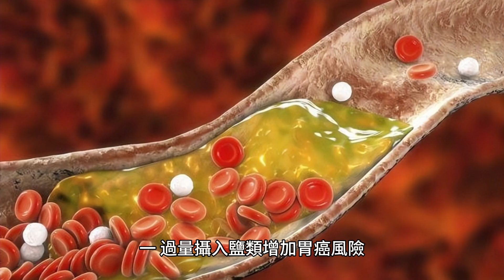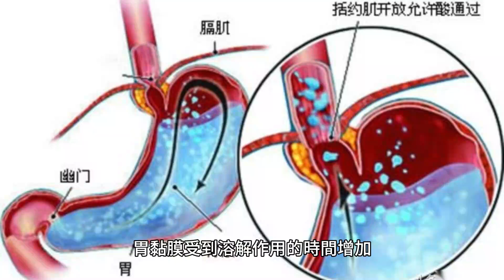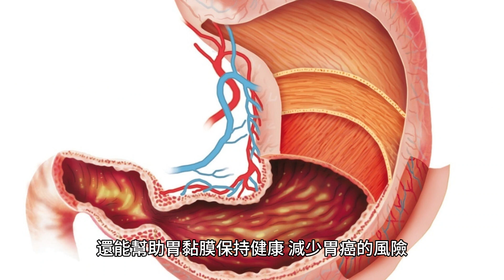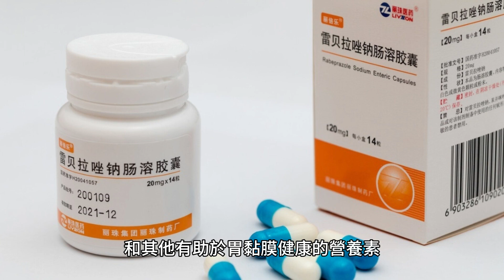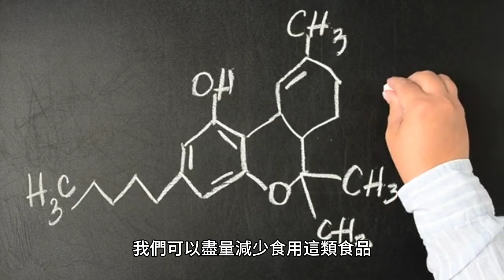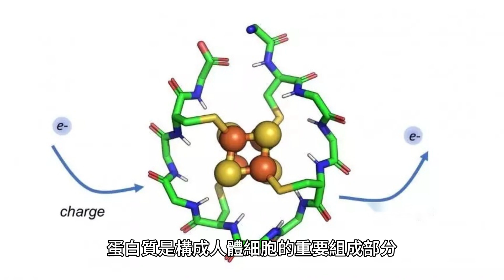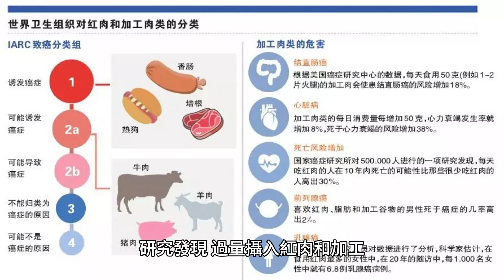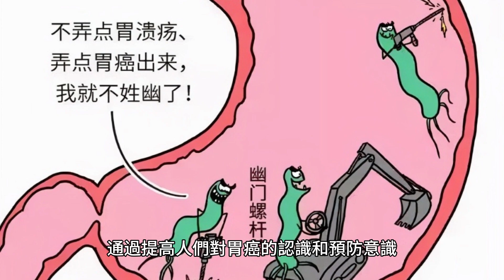傷胃"禍根"被揪出?3種食物是胃癌元兇，趕緊撤下餐桌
胃癌作為一種常見的惡性腫瘤，危害著人們的健康和生活質量。它不僅會給患者帶來巨大的痛苦，而且其治療的費用也相對較高。

在國內，胃癌已成為一種常見的癌癥類型，因此提高對胃癌的預防意識非常重要。根據統計數據，世界衛生組織已經證實，過量攝入鹽類、高溫油炸食品以及含致癌物質的腌制、熏制食品都與胃癌風險的增加有關。

因此，我們有必要認識到這些食物的潛在危害，及時采取措施來預防胃癌的發生。

一、過量攝入鹽類增加胃癌風險
過量攝入鹽類是導致胃癌風險增加的一個重要因素。在中國，人們通常的飲食習慣中鹽的攝入量較高，而且很多人對鹽的攝入沒有足夠的重視。事實上，過量攝入鹽類對胃黏膜產生的直接刺激是導致胃癌發生的重要原因之一。

過量攝入鹽類會導致胃黏膜表面細胞發生炎癥反應，進而導致胃黏膜損傷。當損傷的細胞恢覆不良時，可能會發展為白色病變，繼而進一步發展為癌變。此外，過量攝入鹽類還會導致胃酸分泌增加，胃黏膜受到溶解作用的時間增加，從而讓胃黏膜受到更多的損傷。

為了降低鹽類攝入對胃黏膜的刺激，我們應該盡量控制飲食中鹽的攝入量。一般來說，每天的鹽攝入量不應超過6克，而且最好少吃加工食品和熟食，因為它們通常含鹽量較高。此外，使用一些調味品如鮮姜、大蒜、蔥和香菜，可以使食物更加美味，減少對鹽的依賴。

除了減少鹽的攝入量，我們還應該注意合理搭配食物，攝入更多含有纖維、維生素和礦物質的食物，如新鮮蔬菜水果、全谷類食品和豆類。這些食物不僅能夠提供人體所需的養分，還能幫助胃黏膜保持健康，減少胃癌的風險。

二、高溫油炸食品的致癌作用
高溫油炸食品是現代生活中常見的飲食選擇，但它們也被認為是胃癌的潛在元兇之一。高溫油炸食品在制作過程中產生的致癌物質，例如強致癌物質丙烯酰胺和丙烯酸乙酯，對於胃黏膜的健康產生負面影響。

研究表明，高溫油炸食品中的油脂在高溫下會發生氧化反應，產生大量的致癌物質。這些致癌物質進入人體後，會對胃黏膜產生直接損傷，並且在長期的暴露下逐漸累積，增加胃癌的發病風險。

為了減少高溫油炸食品對胃黏膜的損傷，我們應該盡量減少食用此類食品。如果確實需要食用，可以選擇用低溫或煎炒的方式烹制食物，避免使用過熱的油脂。此外，炸制食物時可以適當增加食用油的酸度和抗氧化性，通過選擇更健康的油脂，如橄欖油或亞麻籽油，來減少致癌物質的產生。

除了注意烹制方式，我們還可以通過改變飲食結構來降低高溫油炸食品對胃癌的風險。增加新鮮蔬菜、水果和全谷類食品的攝入量，適度食用富含蛋白質的食物，如魚、家禽、豆類和堅果，可以幫助身體攝入更多抗氧化劑和其他有助於胃黏膜健康的營養素。

三、含致癌物質的腌制、熏制食品
除了過量攝入鹽類和高溫油炸食品外，含致癌物質的腌制、熏制食品也是胃癌的潛在元兇之一。腌制、熏制食品中常含有亞硝酸鹽和多環芳烴等致癌物質，長期食用這些食品會增加胃黏膜受損的風險。

亞硝酸鹽是常見的食品添加劑，在腌制、熏制食品中廣泛使用。當腌制、熏制食品中的亞硝酸鹽與胃酸、胃內氨基酸結合時，會生成亞硝酸胺類物質，這些物質對人體有較強的致癌作用。此外，多環芳烴是熏制食品中的另一類致癌物質，長期食用含多環芳烴的食品也會增加罹患胃癌的風險。

為了降低腌制、熏制食品對胃癌的風險，我們可以盡量減少食用這類食品。另外，選擇新鮮、健康的食材，盡量避免加工食品中的亞硝酸鹽和多環芳烴，也能有效減少致癌物質的攝入。此外，適度烹調食材，不過度腌制和熏制，也是降低致癌物質含量的有效方法。

除了避免腌制、熏制食品外，合理搭配食物也是預防胃癌的重要措施。增加新鮮蔬菜、水果、全谷類食品和富含蛋白質的食物的攝入，可以提供豐富的維生素、礦物質和抗氧化劑，有助於保護胃黏膜的健康。

四、調整飲食習慣：合理搭配食物，降低胃癌
風險一個健康的飲食習慣是預防胃癌的重要措施之一。除了減少過量攝入鹽類、高溫油炸食品以及含致癌物質的腌制、熏制食品的攝入外，合理搭配食物也能有效降低胃癌的發病風險。合理搭配食物旨在提供身體所需的養分，並減少對潛在的致癌物質的攝入。

1、我們應增加新鮮蔬菜、水果和全谷類食品的攝入量。這些食物富含纖維、維生素和礦物質，有助於維持胃黏膜的健康狀態。膳食纖維的攝入還可以幫助排除胃腸道中的有害物質，減少胃黏膜受損的風險。

2、適量攝入富含蛋白質的食物，如魚、家禽、豆類和堅果。蛋白質是構成人體細胞的重要組成部分，對保持胃黏膜的健康至關重要。此外，適度增加食用富含ω-3脂肪酸的食物，如魚類和亞麻籽等，也能夠抑制胃癌細胞的生長和擴散。

3、避免過度依賴肉類食品，盡量減少紅肉和加工肉類的攝入。研究發現，過量攝入紅肉和加工肉類與胃癌的發病風險增加相關。因此，我們可以選擇用豆類、禽肉和魚類來替代部分肉類，既能滿足蛋白質需求，又能減少對潛在致癌物質的攝入。

4、飲食中的調味品也需要慎選。一些調味品中含有較高的鹽、糖、添加劑等，攝入過多可能對胃黏膜產生負面影響。我們可以嘗試使用新鮮的調味料，如鮮姜、大蒜、蔥和香菜等，既能提升食物的口感，又能減少對不健康調味品的依賴。

5、控制食物的烹飪溫度和時間也是調整飲食習慣的重要部分。過高的烹飪溫度和過長的烹飪時間會導致食物產生致癌物質，對胃黏膜造成損害。我們可以選擇輕微烹調，如蒸、煮、煮燉等，以減少致癌物質的生成。此外，選擇健康的烹調方式，如清蒸、水煮和拌涼菜等，也能保留食物中的營養成分，減少對胃黏膜的刺激。

胃癌的危害不可小覷，而預防胃癌則是一項重要任務。

通過提高人們對胃癌的認識和預防意識，加強對食物潛在危害的認知，以及保持良好的飲食習慣，我們可以降低胃癌的風險，提高自身健康水平，為健康長壽打下堅實的基礎。

加強健康教育並采取積極的行動，我們可以邁向一個更加健康和美好的未來。